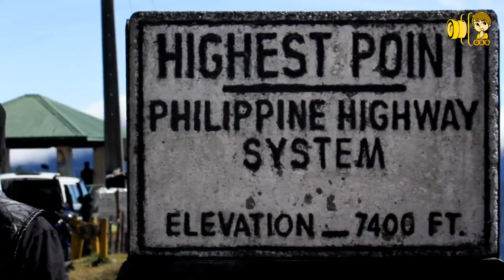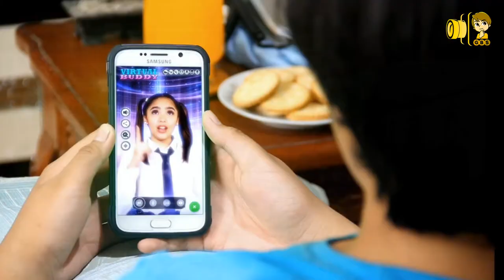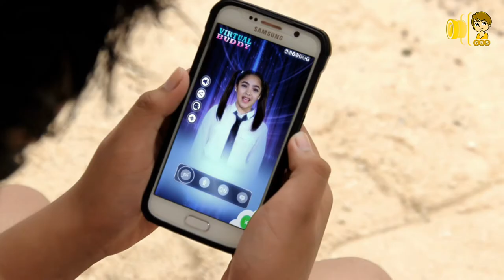Nandito Lang Ako - My Virtual Hero MTV Trailer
MY VIRTUAL HERO
AN ERROL ROPERO FILM

JONES ENTERTAINMENT PRODUCTION &
ADVERTISING SERVISES &
MJR VREATIVE DREAMS PRODUCTIONS

PRESENTS
"MY VIRTUAL HERO"

STARRING
JEROME MILES MANZANO
CHRISTIAN VASQUEZ
SUE PRADO
JON MICHALE GACAYAN
EJAY FONTANILLA
EDWARD ROPERO

ALSO STARRING
ANDREA KATE ABELLAR
DANIEL ASINAS
PAULA SANTOS
MELFRED DONES
EJAY ROPERO
TOIE ROSETE
JAYVEE PHIPPS
JOHN EDWARD PEREZ
KRISTINE ANTONIO
ROCHELLE ROPERO
JOSH TRISTAN HERNANDEZ
JC ANTONIO
JEFF EUGENIO
MARLON FAMIS with
YOGO SINGH

INTRODUCING
ELLA SAN ANDRES

SPECIAL PARTICIPATION
ANDREA BRILLANTES

ERROL ROPERO

RJ ILARDE

ASSISTANT DIRECTOR
KELLYN SLEGUIA

PRODUCTION MANAGER
PRINCESS ROPERO

PRODUCTION COORDINATOR
RUDIOS LOCANAS

PRODUCTION DESIGNER
JHUN DISTAJO

MUSICAL SCORER
SHERWIN CASTILLO

SOUND DESIGNER
MARLON BARNUEVO

FILM EDITOR
ERROL ROPERO

VISUAL EFFECTS & COLORIST
RJ ILARDE

SHAMROCK

FOR THE MTV TRAILER SONG
NANDITO LANG AKO

EXECUTIVE PRODUCER
JONES ENTERTAINMENT PRODUCTIONS &
ADVERTISING SERVISES

WRITTEN, EDITED, PRODUCE & DIRECTED BY:
ERROL ROPERO

Facbook/SmilersPlanet